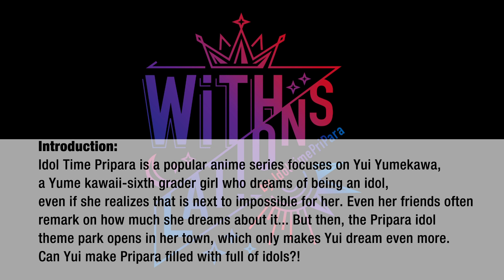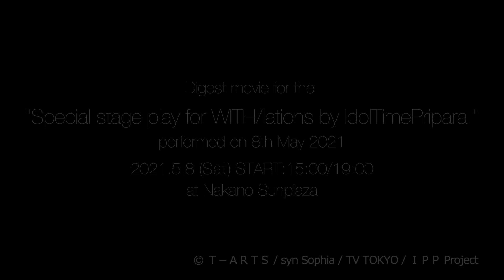Special stage play for WITH/lations by IdolTimePripara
[Title]

[Overview]
Enjoy the digest movie of the live performance by WITH/lations from “IdolTimePripara”, held on Saturday May 8, 2021.

Introduction:
Idol Time Pripara is a popular anime series focuses on Yui Yumekawa, a Yume kawaii-sixth grader girl who dreams of being an idol, even if she realizes that is next to impossible for her. Even her friends often remark on how much she dreams about it... But then, the Pripara idol theme park opens in her town, which only makes Yui dream even more.
Can Yui make Pripara filled with full of idols?!

【タイトル】
WITH/lations by IdolTimePripara

【概要（Overview）】
2021年5月8日（土）に開催された、『WITH/lations by IdolTimePripara』。
「アイドルタイムプリパラ」に登場する、男プリのトップアイドルWITHのキャスト3人によるライブパフォーマンスの模様をダイジェストでお楽しみください。

【「アイドルタイムプリパラ」作品紹介（IdolTimePripara Story）】
小学6年生の「夢川ゆい」はアイドルになりたいと思っている「ゆめかわ」な女の子。でも普通の女の子がアイドルになるなんて夢のまた夢のお話。
友だちにも「いつまで夢みてるの？」って言われちゃう…
そんなある日、自分たちの町にもアイドルテーマパーク「プリパラ」ができると知り、大喜び。
はたしてゆいは、パパラ宿のプリパラをアイドルでいっぱいにすることができるのか？！

OFFICIAL Twitter：@PrettySeriesPR
© Ｔ－ＡＲＴＳ / syn Sophia / TV TOKYO / ＩＰＰ Project